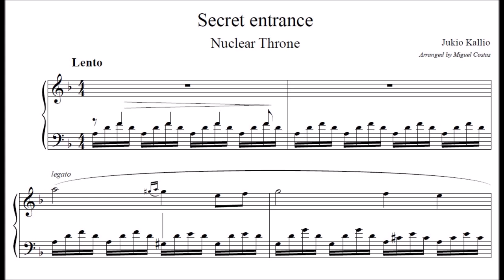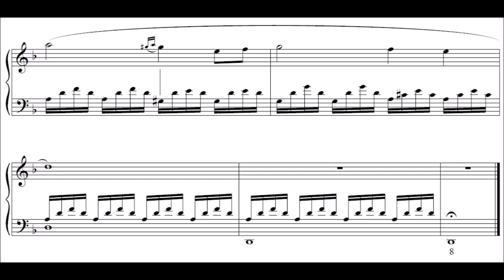"Secret Entrance" (from Nuclear Throne OST), piano version.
Piano arrangement of "Secret Entrance", from Nuclear Throne's soundtrack by Jukio Kallio. Miguel Costas (piano).

Recorded using Garritan Yamaha CFX Concert Grand + Roland FP90.

Score available for free upon request.